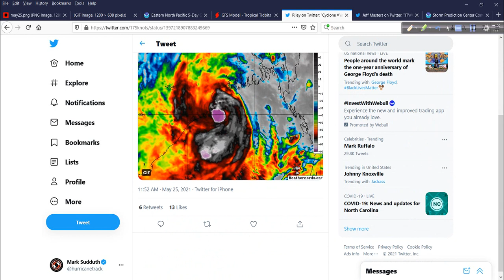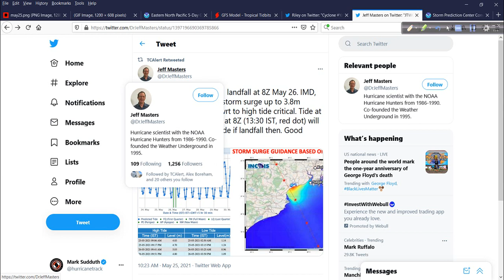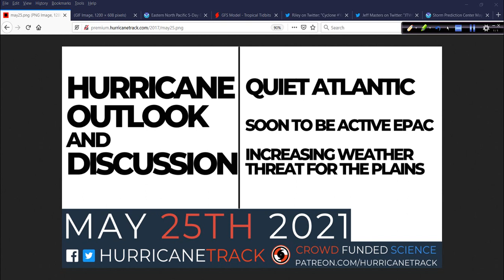May 25 Hurricane Outlook and Discussion: A look at the tropics plus severe weather potential...